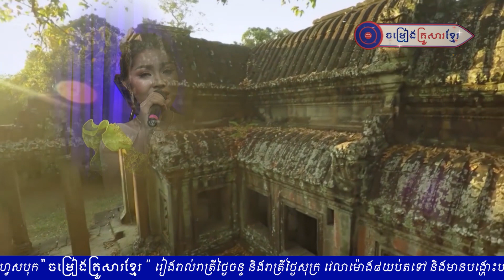សៀមរាបចាំស្នេហ៍​ បាន មុន្នីល័ក្ខ